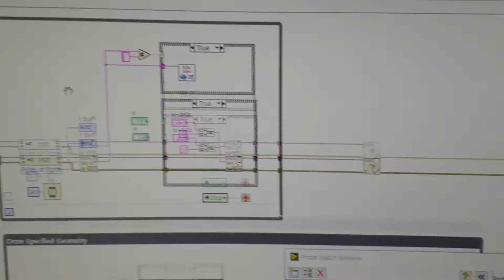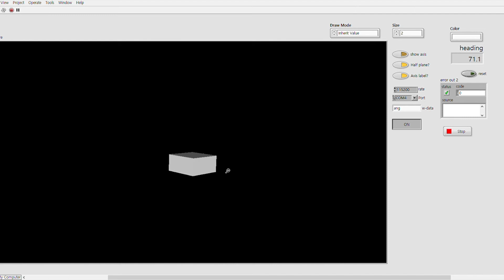IMU sensor test using LabVIEW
IMU: MW-AHRSv1
RS232  usb module
LabVIEW 2019
Testing for AGV Heading value with GNSS module

# 구매나 상담을 원하시면 아래 연락처로 문의 부탁드립니다.